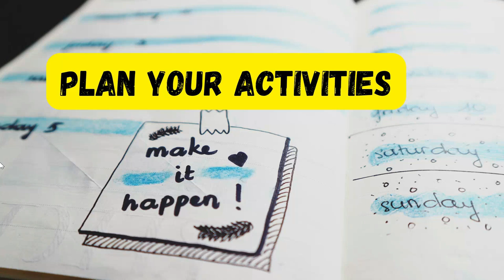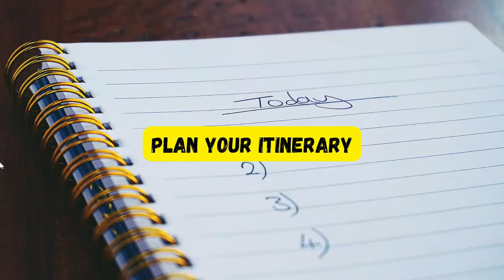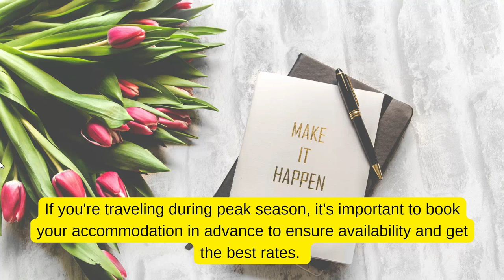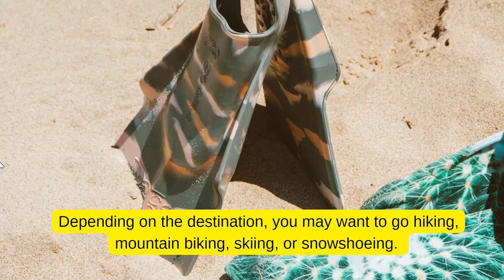Summer Vacation Ideas - Wacht Till End - 5 Classic Vacations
summer vacation ideas, IN THIS VIDEO I WANNA SHOW YOU, summer vacation ideas 2022 usa, summer vacation ideas at home, summer vacation ideas for students, summer vacation outfit ideas, instan ori

00:00  introduction
02:10  most beautiful places 1
03:54  most beautiful places 2
04:02  most beautiful places 3
05:01  most beautiful places 4
06:04  most beautiful places 5
08:03  closing and summary